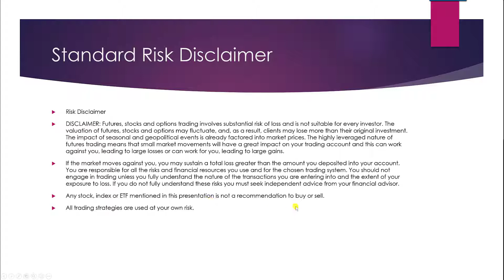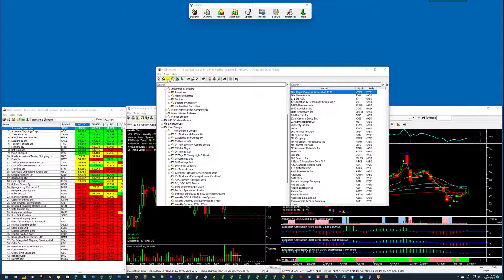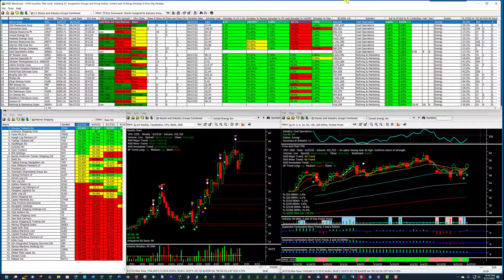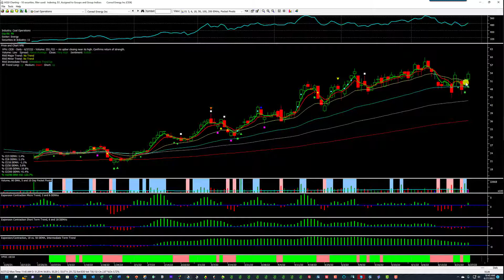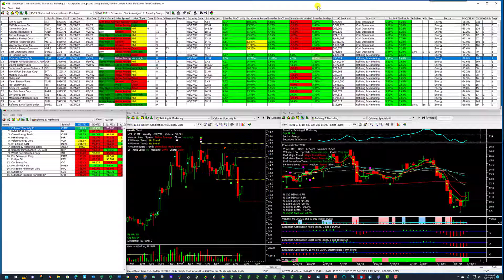Top Down Intraday Prospecting with HGSI, 12 minutes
Know exactly what the market is doing at all times. Gain insight into the strength and weakness of a market by following this process. We can tell much by just looking at the broader market, but we have X-ray insight into group and stock strength by following these steps.